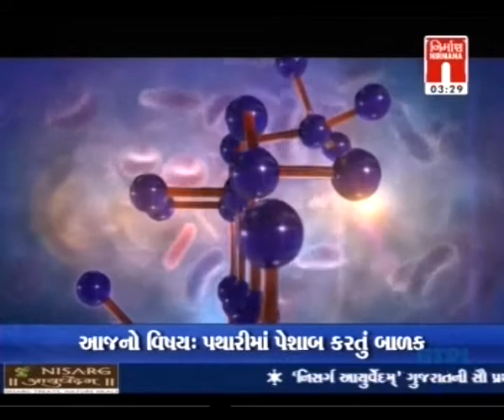બાળકમાં થતો અનૈચ્છિક મૂત્રત્યાગ- Bed wetting in Child-(Part 1) 284th live talk show of NISARG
This is 284th live popular TV-talk show of "NISARG AYURVEDAM". Where Gujarat’s well known & eminent Ayurveda physician "Vaidya RAJESH THAKKAR" enlightening on "Bed wetting in Child" according to ayurveda & giving live answer of viewers.

"બાળકોમાં રાત્રે પથારીમાં પેશાબ થવાનું કારણ અને તેનો આયુર્વેદ ઉપચાર
જન્મગત ડાયાબિટીસના કારણે બાળકને રાત્રે થતા પેશાબનો આયુર્વેદ ઉપચાર
Bed wetting Treatment in Ayurveda"

It was telecasted on Date: - 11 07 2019 on Gujarati News Channel NIRMAN NEWS.